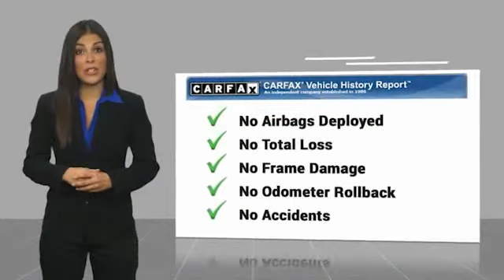2016 Audi A6 2.0T Premium Plus FOR SALE in Bakersfield, CA A1610A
2016 Audi A6 2.0T Premium Plus

Want us to come to you? No problem! In case we missed a picture or a detail you would like to see of this 2016 A6, we are happy to send you A PERSONAL VIDEO walking around the vehicle focusing on the closest details that are important to you. We can send it directly to you via text or email. We look forward to hearing from you!  We build relationships where everybody wins! Take a look at this A6! ABS brakes, Alloy wheels, Compass, Electronic Stability Control, Front dual zone A/C, Heated door mirrors, Heated front seats, Illuminated entry, Low tire pressure warning, Power moonroof, Remote keyless entry, Traction control. Clean CARFAX. 24/34 City/Highway MPG Florett Silver Metallic  Recent Arrival!  Vehicle price and availability are subject to change without notice.